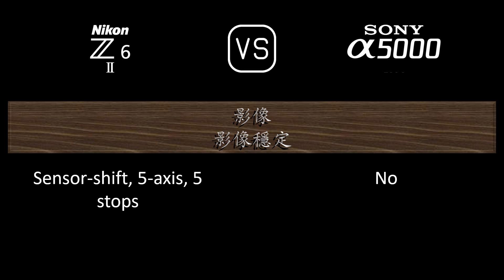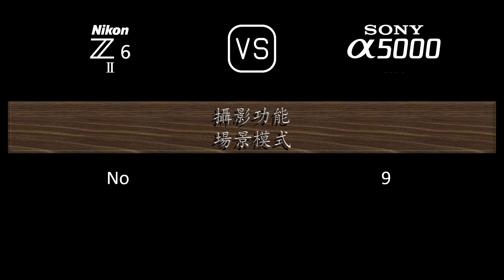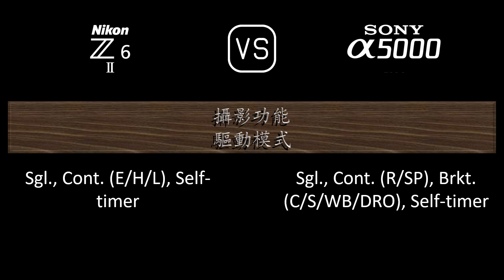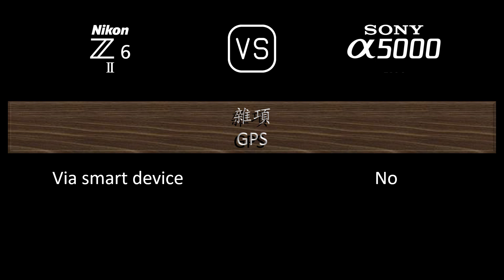Nikon Z6 II 與 Sony A5000 的規格比較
本片是 Nikon Z6 II 與 Sony A5000 的功能概述和規格比較 (comparison of specifications)，希望對您有所啟發。感謝您的支持。

00:24 推出
00:32 機身
00:41 影像感測器
01:05 影像
01:21 光學與對焦
01:50 屏幕
02:10 取景器
02:26 攝影功能
03:27 錄像功能
03:43 儲存
03:47 連接性
04:16 物理特性
04:36 雜項